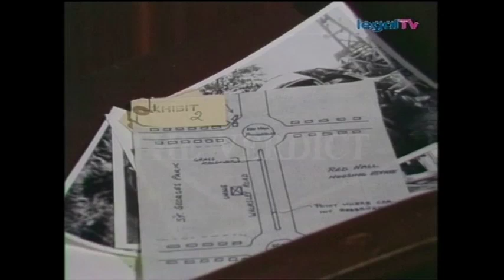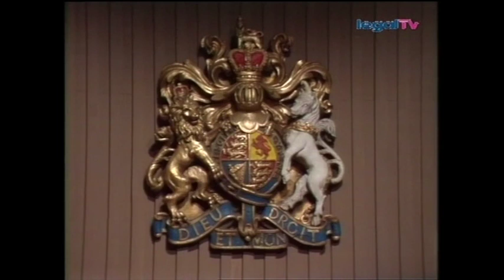Crown Court - Dicing (1975)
Bernard Watson (Maurice Roeves), a lecturer at a college of Further Education, is on trial accused of the murder of one of his students.